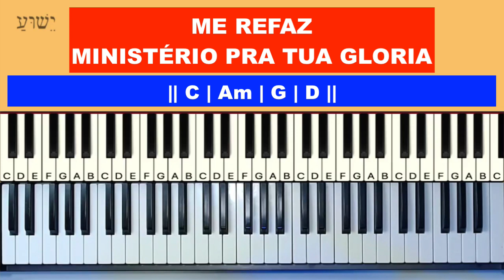Me refaz - Ministério Pra Tua Glória - Aula de Teclado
Neste tutorial vou mostrar no teclado como tocar a musica Me refaz - Ministério Pra Tua Glória,  neste tutorial vamos aprender os acordes e introdução da música!

Me refaz
tocar teclado
dedilhado teclado
acordes teclado
Me refaz - Ministério Pra Tua Glória
Renato Rabelo teclado
Eu largo tudo pra viver
Vai gerando marcas
Ministério Pra Tua Glória